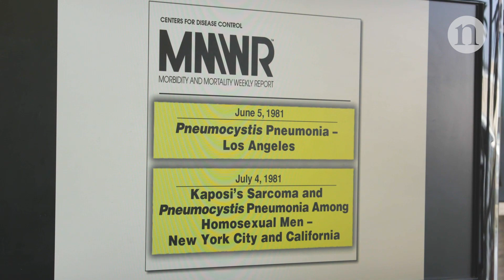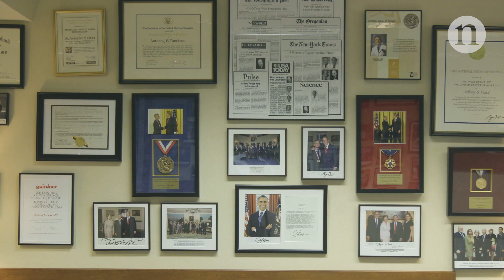The global response to HIV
Watch Anthony S. Fauci, head of the National Institute of Allergy and Infectious Diseases (NIAID) discuss the early stages of the AIDS pandemic, the clinical and scientific response, and prospects for the control and cure of HIV.